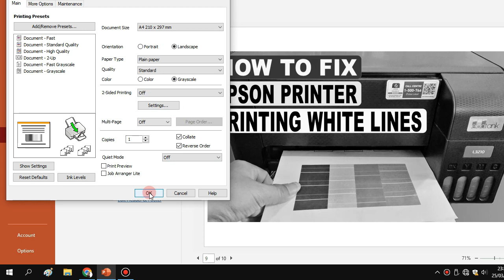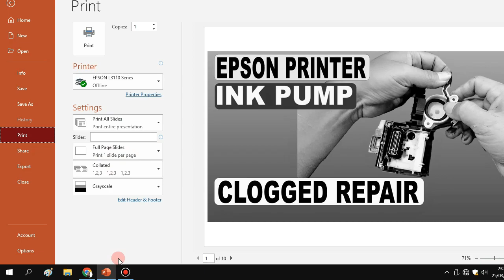How to print black and white or gray on a PowerPoint slide